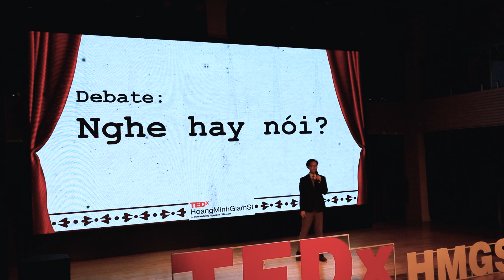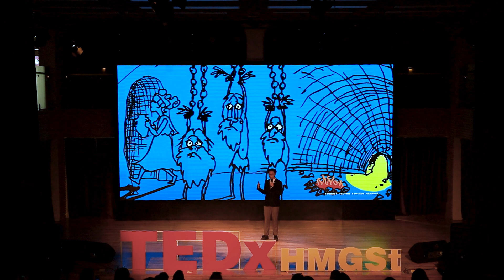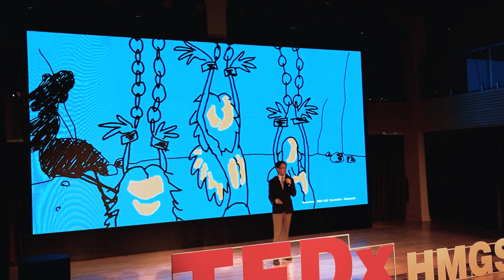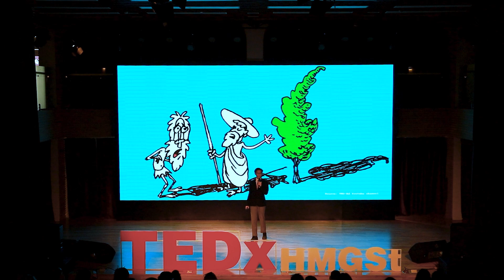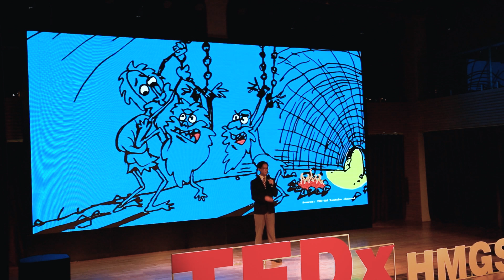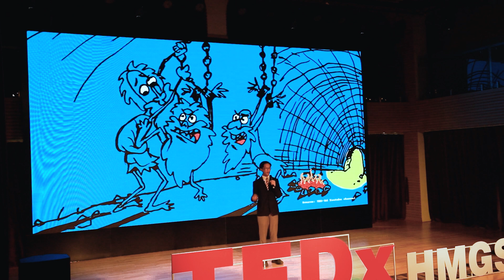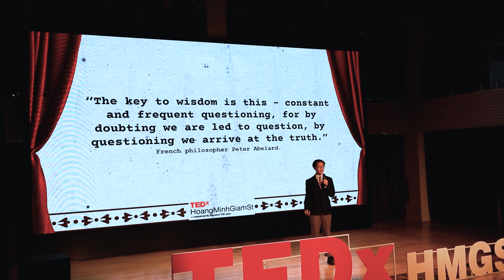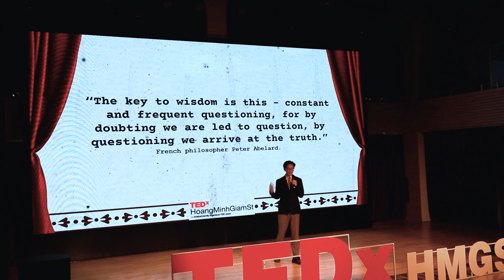To question is to answer | Sơn Võ | TEDxHoangMinhGiamSt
Through a metaphor by the great Greek philosopher Socrates about humans in a cave seeing only shadows and thinking that they are real objects, Son Vo has brought a new perspective in debate and learning: Is what we know just a shadow or is it the truth? The most dangerous part is when we think that what we know is true and sufficient. We, therefore, deduce and confidently live in a world without both the truth and knowledge. As the youngest speaker of ? ?: ?, despite being only 16, Khai Son has had many achievements in debate and also become an excellent representative of OLMUN (Model United Nations Meeting of Olympia Schools Students). Moreover, Khai Son also won the "Best Speaker" award from the debate competition of “The Anthurium Project”. In addition, he is now the President of High schools' Student Government Organization of Olympia Schools and has received excellent scholarships for many years. This talk was given at a TEDx event using the TED conference format but independently organized by a local community.